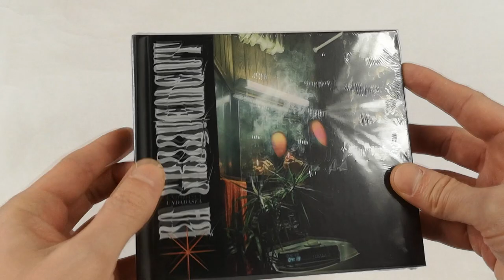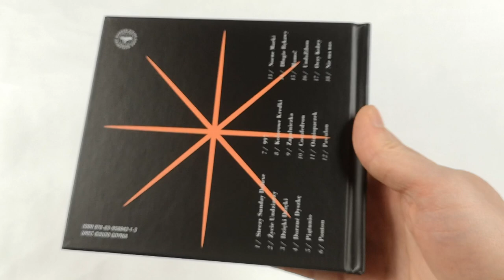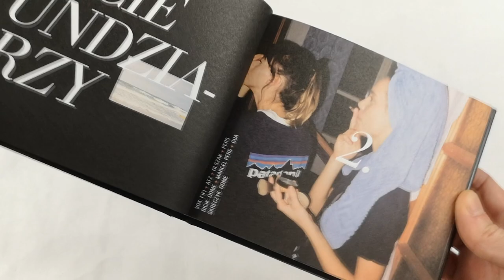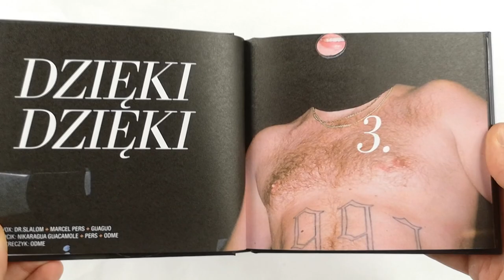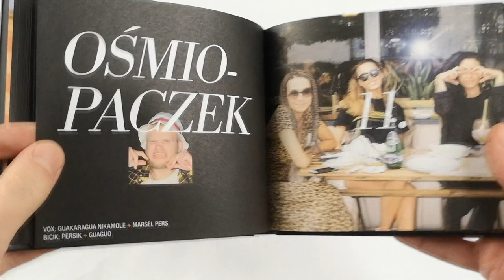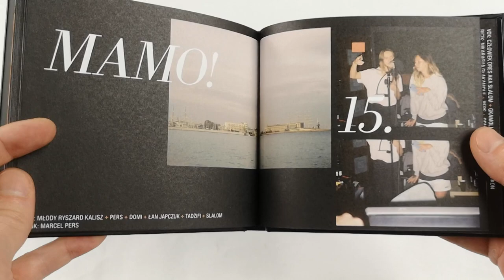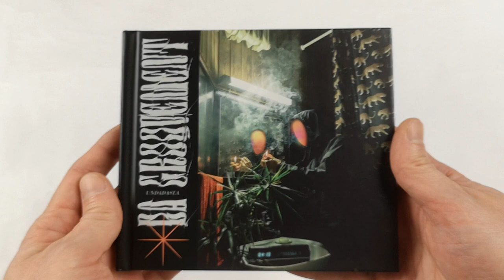Unboxing: UNDADASEA "DA GROOVEMENT"